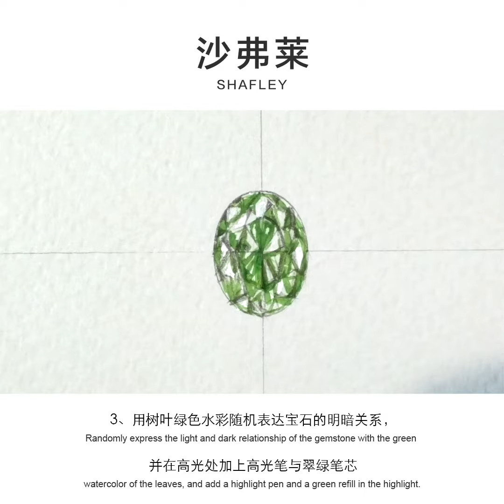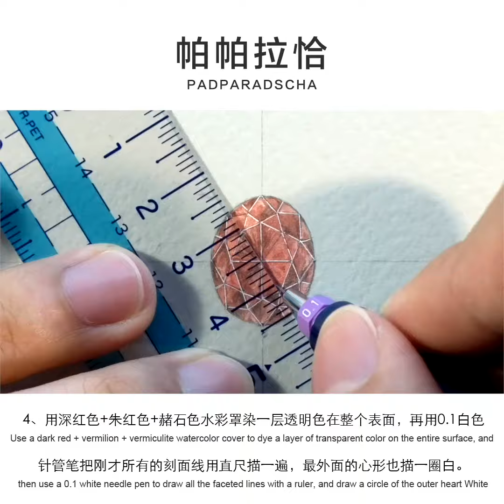Garnet + Shafley + Padparadscha 石榴石+沙弗萊石+帕帕拉恰